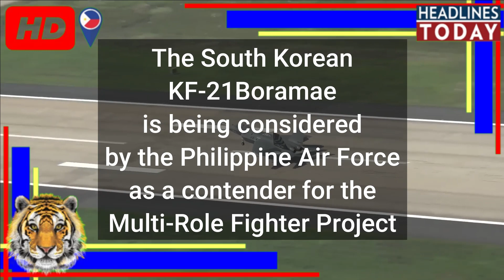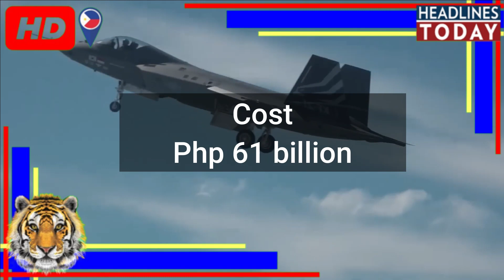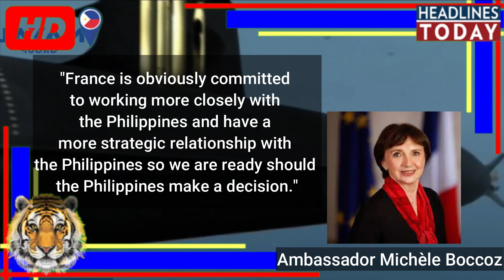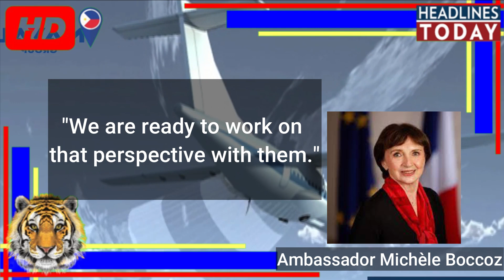Philippine Defense Acquisition Update | Boeing CH-47 Chinook | KF-21 Boramae | Scorpene Submarine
After canceling the planned purchase of military helicopters from Russia out of concern about Western sanctions, Philippine officials are now contemplating a US offer to supply heavy-lift helicopters similar to its extensively used Chinooks, according to the Philippine ambassador to Washington on Monday.

Due to worries about potential Western sanctions, which could slow down quick bank transfers of the revenue Filipino workers bring home from the U.S. and other Western countries, then-President Rodrigo Duterte allowed the termination of the inked agreement to buy 16 Russian Mi-17 helicopters.

Romualdez claimed that Washington did not put pressure on the Philippines to renounce the contract with the Russians worth 12.7 billion pesos.

However, he warned that countries who would buy Russian technology might be subject to Western penalties in the wake of Russia's invasion of Ukraine in February.

“I think it was really prudent specially for President Duterte to approve the cancellation of that contract because it can save us a lot of trouble,” Romualdez said in an online news conference.

The Chinooks, according to Romualdez, will replace the country's current equipment for troop movement and emergency readiness.

According to Romualdez, Washington is open to negotiating a deal for the amount the Philippines was planning to spend on the Russian helicopters, and the agreement will probably cover maintenance, repair, and parts.

The South Korean-built KF-21 Boramae, which is currently undergoing development and flight testing, is being considered by the Philippine Air Force as a potential competitor for their multi-role fighter project.
When questioned if the KF-21, whose airframe is touted as being "stealthier than any fourth-generation fighter," was being taken into consideration for the MRF project, Philippine Air Force spokesperson Col. Maynard Mariano offered the said reply.
In a recent message to the Philippine News Agency, he stated, "It is a possibility given that the MRF project has not been funded yet, the KF-21 can be a contender for the MRF project,"
Mariano added that the KF-21, whose prototype made its first flight on July 19, is being closely watched by the Philippine Air Force.

"The Philippine Air Force is monitoring this, we cannot close our options when there are new systems that may be able to compete with other systems and which may fit into our requirement for defense. In this day and age, the prototyping stage for any system can be done faster due to the available technology, and we might see it fielded soon," Mariano added.

The Philippine Air Force's MRF project requires at least 12 units of fourth-generation fighters with a minimum range of 250 nautical miles and the ability to integrate with existing radar systems.
This project would cost about PHP61 billion once funded.
Mariano also anticipates that the KF-21 would develop into a competitive combat aircraft, comparable to the Philippine Air Force's about 12 FA-50PHs from Korea Aerospace Industries (KAI).

The current top two contenders for the MRF project are Lockheed Martin's F-16 and Saab's J 39 Gripen. Both are already in service with proven capabilities while the KF-21 Boramae is still under development.

When the Philippines is prepared to discuss its submarine acquisition program, the French government will be willing to resume discussions, according to Wednesday's statement by French Ambassador Michèle Boccoz.
Although a contractor has not yet been identified, the Philippine Navy stated last year that if it weren't for the coronavirus pandemic, a submarine deal would have been concluded sometime in 2021 or the first semester of 2022.
France offered a proposal, according to Boccoz, who also stated that talks with the Philippines were "ongoing."

"France is obviously committed to working more closely with the Philippines and have a more strategic relationship with the Philippines so we are ready should the Philippines make a decision. We are ready to work on that perspective with them," she said during a Stratbase-organized symposium on  Revolutionizing the Philippines Defense Posture with France in the Indo-Pacific held in Mandaluyong City.

"We think it’s really important to be ready. We can provide this collaboration in this very important domain. Our stance is also protecting sovereignty, to defend sovereignty and sovereign rights, which are very important," she added.

Another submarine offer much talked about recently is that from Korea, with DSME's 1,400-ton submarine being offered under a “Total Solution Package” which also includes crew-training and soft-loan to fulfill the Philippine Navy’s Submarine Acquisition Project.

Which of these planned acquisitions do you think will be completed first?